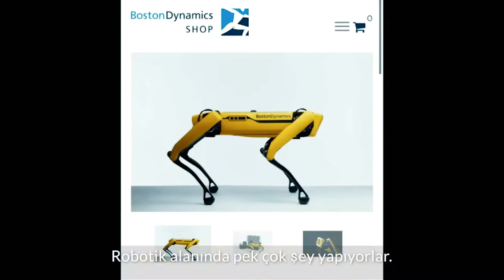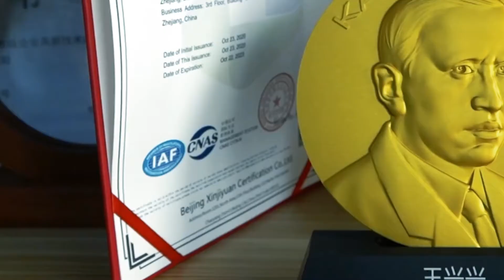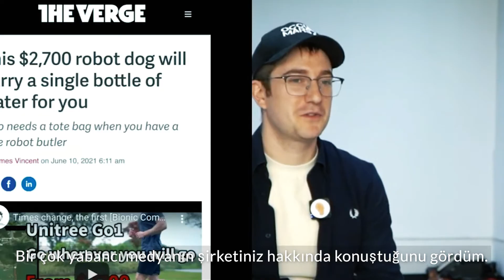Unitree Robot Köpekler Hakkında Merak Ettiğiniz Sorular ve Cevapları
Unitree hakkında merak ettiklerinizin cevaplıyoruz.  Unitree'nin fabrikasını ziyaret edip, üretim süreçlerini görebileceğimiz, Unitree'nin kurucusuna sorular sorduğumuz keyifli bir video. O halde izlemeye geçelim.